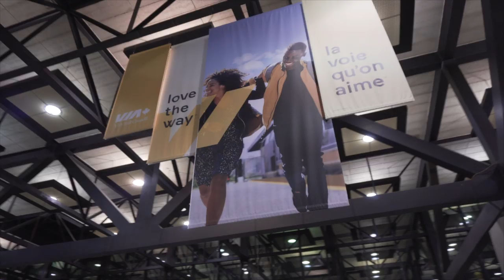Wolf Fradyy - Make it Happen | Shot by @StainzVisuals | (Official Music Video)